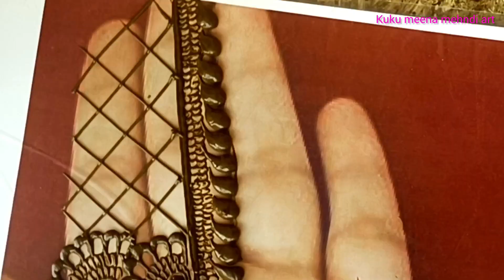Mehandi ka design||Mehandi ka designs||Mehandi ka design Dulhan||Mehandi ka design back side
Kuku meena mehndi art

दुल्हन मेहंदी फॉर फुल हैंड। Wedding mehndi design। ब्राइडल हिना मेहंदी डिजाइन।😍
इजी सिंपल नवरात्रि स्पेशल स्टाइलिश मेहंदी डिजाइन। Mehndi design for hand। Aasan mehandi design।
न्यू ईयर सा डेड मेहंदी डिजाइन। Beautiful Arabic mehndi design।। मेहंदी का डिजाइन।। Mehndi design।।
वेडिंग ब्राइडल हिना मेहंदी डिजाइन।। Simple easy full hand bridal Arabic mehndi design।। इजी मेहंदी।
सिंपल मेहंदी डिजाइन।। इजी मेहंदी डिजाइन हैंड्स।। Back hand mehndi design।। मेहंदी डिजाइन।। Mehndi
Chhath mehndi#mehndi#art design creative easy mehndi design#Mehandi karva chauth#mehndi design#easy mehndi#creative mehndi#mehndi design#Heena#bridal mehndi#front h and mehndi#back hand mehndi#Arabic#Arabic mehndi#simple mehndi#stylish mehndi#mehndi tric#Diwali mehndi#Puja mehandi#Diwali special#wedding mehndi#🙏
Bridal mehndi#dulhan mehndi#mehndi#mehndi class#class tutorial mehndi tutorial#mehndi tutorial#online classes#new mehndi#new mehndi design#viral#viral video#trending video#latest#Hina Dulhan Mehandi#full hand bridal mehndi#Mehandi lagana sikhen#Mehandi kaise lagate Hain#Mehandi lagane ka easy tarika#Ghar baithe Mehandi sikke#sirf 5 minut mein Mehandi lagana sikhen#

Bridal mehndi. -   Kuku meena mehndi art.

👍😍 Easy front and Arabic mehndi design
Stylish mehndi for wedding your Curie s
How to learn mehndi design
How to learn Heena design
Hina online tutorial
Mehndi full course
Hina mehndi full course
Indian mehndi design new
National mehndi design
Best mehndi design
2023 mehndi design
Best mehndi artist
Top mehndi design
Top mehndi artist
Mehndi tutorial
Mehndi
Mehndi design sikhe
Mehndi 5 minute mein lagana sikhe
Mehndi easy tarike se lagaye
Mehandi lagane ka aasan tarika
Mehandi kaise nikale
Celebrity mehndi design
Bollywood mehndi design
Latest henna design 2023
3D mehndi design
New look bridal mehndi
Mehndi class one#new mehndi pattern#Ramzan #
Thank you friend🙏🙏👍👍🤞
Music
SONG
Emotional Mess
ARTIST
Amy Lynn & the Honey Men
ALBUM
Emotional Mess
LICENSES

Music

Videos
About